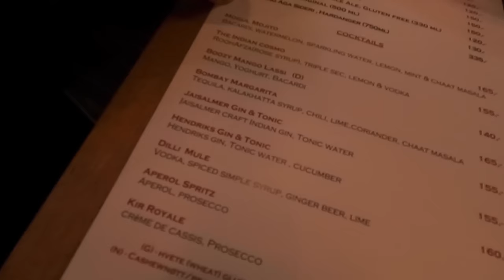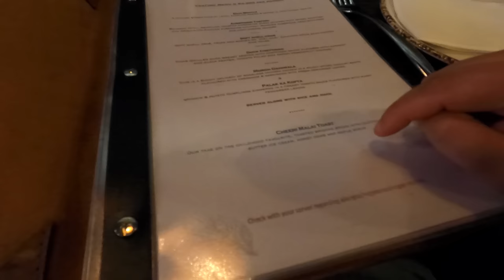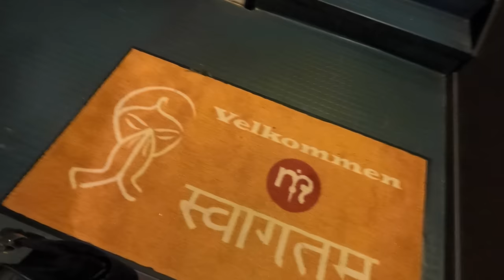নরওয়েতে এখন 4 টে বাজতে না বাজতেই অন্ধকার | ভারতীয় রেস্টুরেন্টে বাঙালি কথা শুনে অবাক হয়ে গেলাম 😊❄️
Use Headphone and 4K resolution for better experience.In this vlog I have shared a day in my life in Norway. I hope you like the video. :)

Title: নরওয়েতে এখন 4 টে বাজতে না বাজতেই অন্ধকার | ভারতীয় রেস্টুরেন্টে বাঙালি কথা শুনে অবাক হয়ে গেলাম 😊❄️

Gears Used: Camera: Sony Alpha 7C Tripod: AmazonBasics 60-Inch Lightweight Tripod with Bag
IPhone12